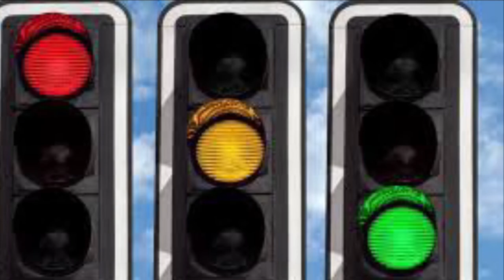The Implications of The Net (1995)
The Net is a 1995 Action Thriller starring Sandra Bullock and Jeremy Northam. Sandra Bullock stars as Angela, a young computer technician with agoraphobia who receives a mysterious disk from a friend who dies under strange circumstances. Soon she finds herself tangled in a scandal as her life is turned upside down by the elusive group of hackers who want the disk, no matter the cost.
This isn’t a movie review per se, but rather a cerebral approach to the themes and implications on display in the movie, which center around the Internet and the potential pitfalls while exploring the digital world.
Correction: at some point I say “collusion” and not conclusion, and it’s Salem Witch Trials, not Blair Witch, which I stated incorrectly in the video. The movies are so widely discussed, I got turned around! Sorry about that. And when I say stupid, I mean that it’s just an unwise decision being made. I’m not big on name-calling.